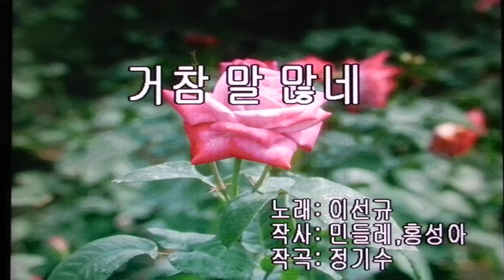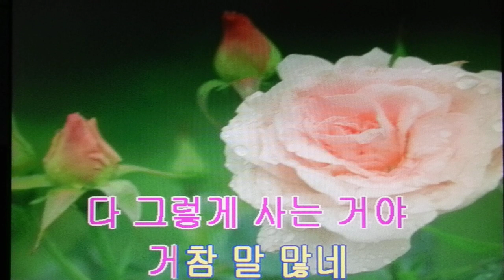거참 말 많네/이선규 최신곡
(가사 삽입 ELF반주기 )구독 신청해주세요